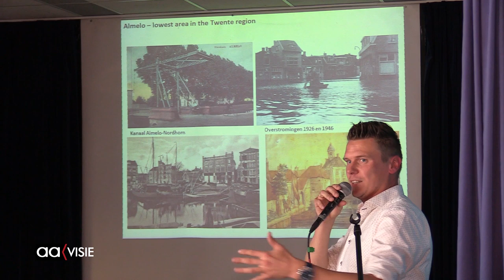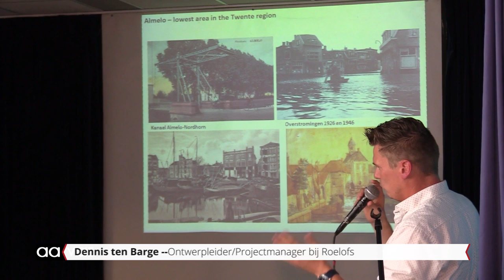Studenten UT bezoeken Almelose waterboulevard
Ruim 100 studenten aan de Universiteit Twente bezochten Almelo: allemaal in het kader van hun opleiding Civil Engineering & Management.

Na een theoretisch verhaal door projectleider Dennis ten Barge volgde een rondleiding door rayonmanager Peter Gelink, beiden werkzaam bij infrabedrijf Roelofs, verantwoordelijk voor het project 'Water terug in de stad'.